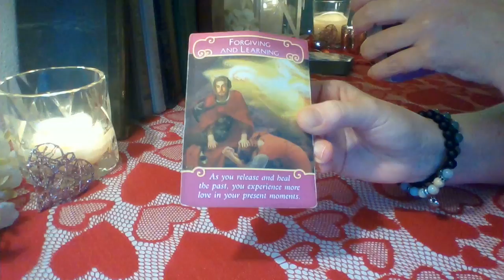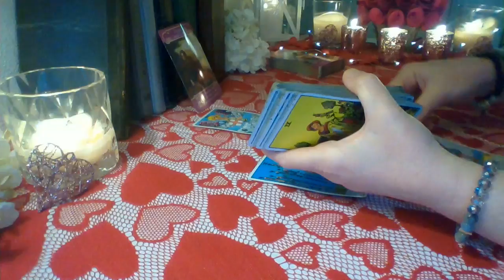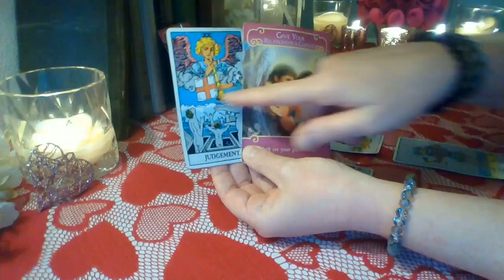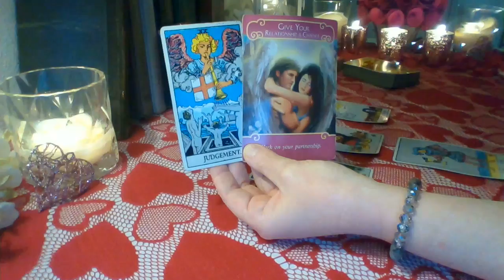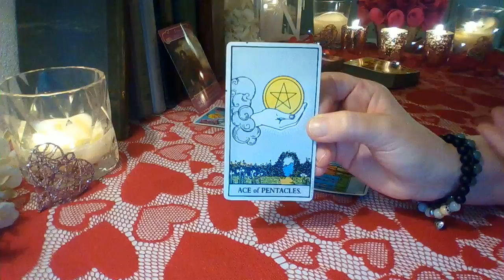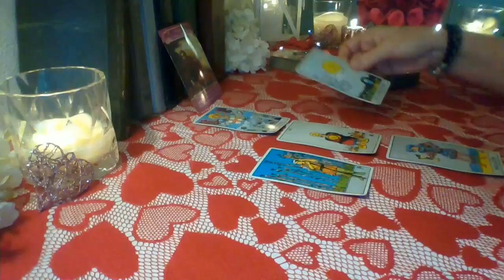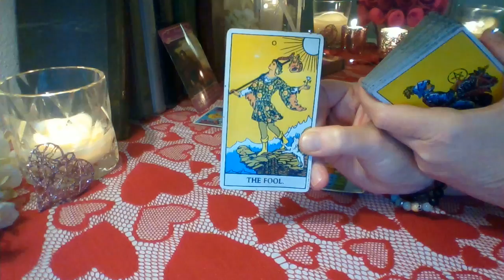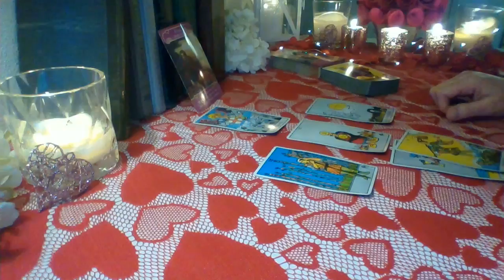Capricorn February 2019: They Finally Open Their Emotions To You ❤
Capricorn ❤ They want your forgiveness and they are coming back to work on the partnership. Their walls are tumbling down and they are hoping you will let them back in. They want you to know they still care and they are ready to make some serious offers ❤